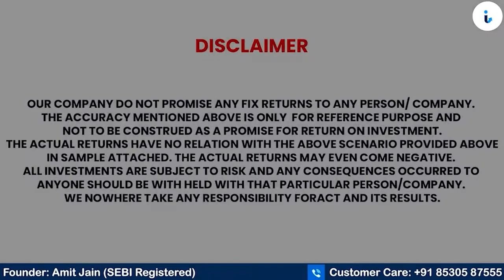MCX Trader Journey India | Interview With Mr. Digambar | Client Making Money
Video Content:
In This Particular Video We're Talking To A MCX Trader Who Earning Money Just By Following Intelisys Magical Levels. Also He Found It Very Helpful In Making Money With It. Watch This Amazing Video To Know More From Him.